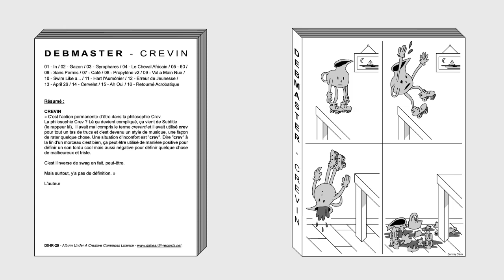03 - Debmaster - Gyrophares [D!HR-20]